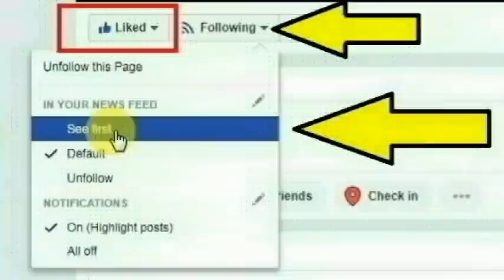ஆந்திராவின் விசாகப்பட்டணம் பகுதியை சேர்ந்த அருண் குமார் செய்ததை பாருங்க | Thoothupura | Tamil News